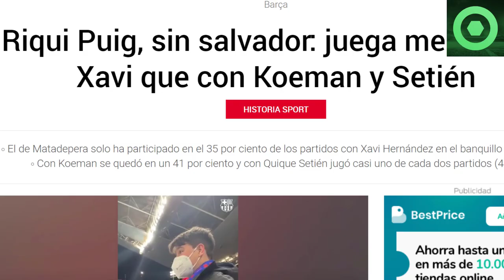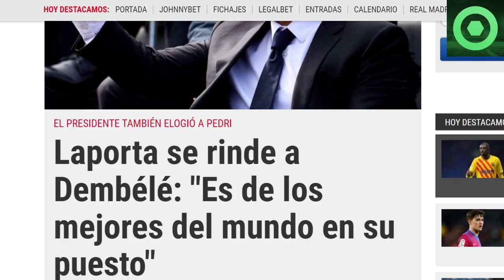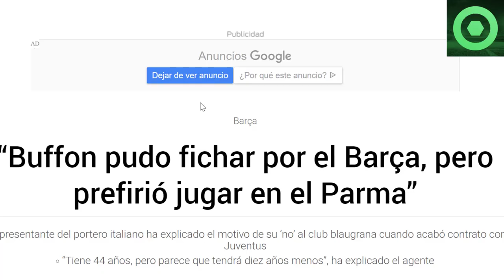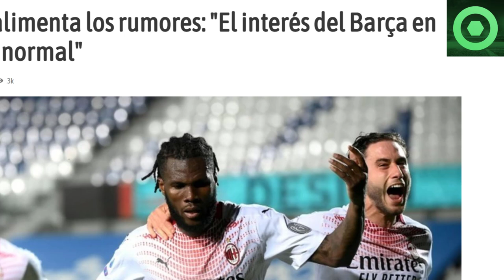🔴 MALAS NOTICIAS de RIQUI PUIG 🔴 NUEVO MENSAJE de LAPORTA 🔴 ÚLTIMA HORA de FRANK KESSIÉ, BUFFON 🟥